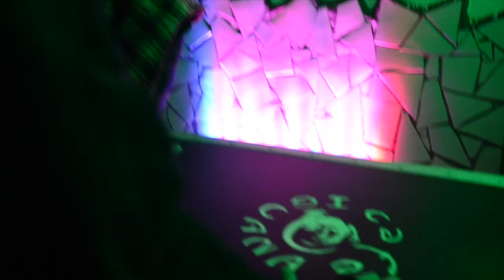Sick Morrison Concierto @Café Iguana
Breve Resumen del Concierto de Sick Morrison donde presenta a su Alter-Ego Prax Pills
en el Café Iguana, junto a los shows de Reno871, Menuda Coincidencia, Tino El Pingüino y más.

Twitter; @trippymvne /@Sickmorrison